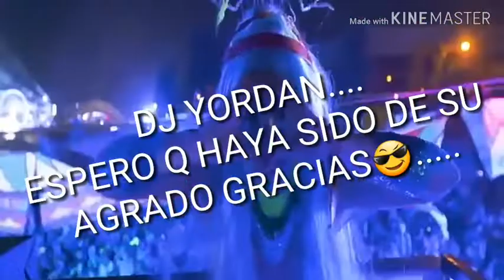DJ YORDAN__MegaMix house privado___GUARACHA....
Gracias .GRASIAS...GRACIAS😎😎😎😎..